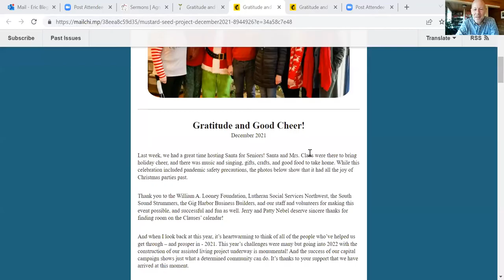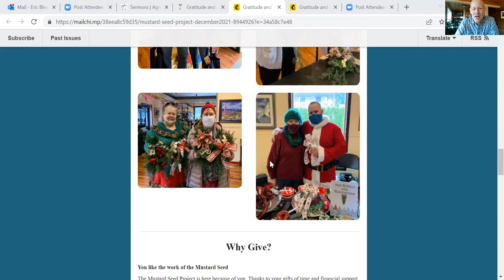2.20.22 Forum: The Mustard Seed Project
The Mustard Seed Project is a senior citizen center in Lakebay, Washington. Executive director, Eric Blegen, shares the Project's goals and programs and congregant Neal VanDerVoorn tells of his participation. The Mustard Seed Project promotes independent living and quality of life for seniors residing on the Key Peninsula in western Washington by providing services and programs in five focus areas: transportation, information and referral, health and wellness, senior housing options, and community education.